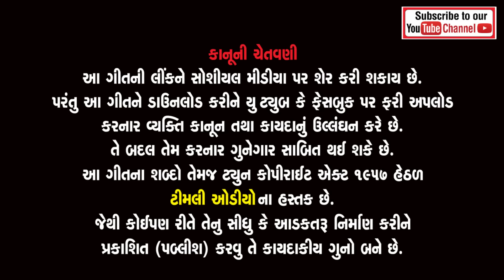Sandip Rathva New Timli 2023 || Double Bass Vala || Vinayak Studio Vadodara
Sandip Rathva New Timli Video Song 2023

Producer - Santosh Bariya

Title - Double Bass Vala

Singer - Sandip Rathva Khatas

Camera - Cinematic Siby, Sanjay Gohil Vadodara

Edit - Sanjay Gohil Vadodara

Lyrics - Rox Rathva and Dharmesh Vahakadiya, Kiran Kumar Sithol

Recording - Vinayak Studio Vadodara 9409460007

Original Song Remix by - Vinayak Music Production